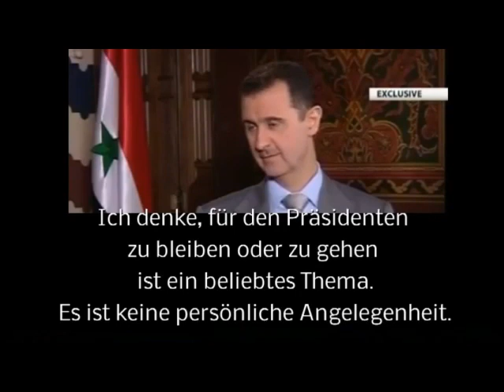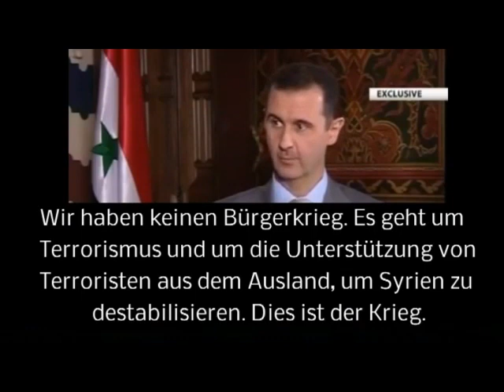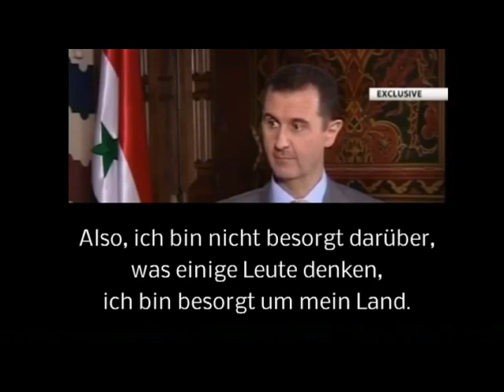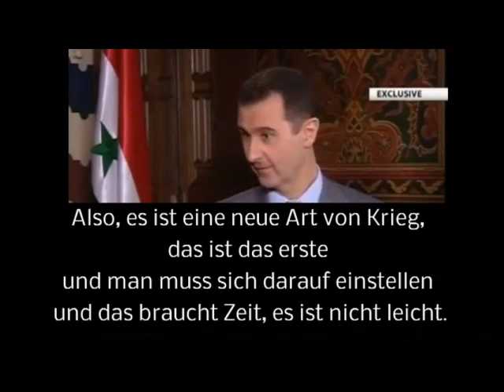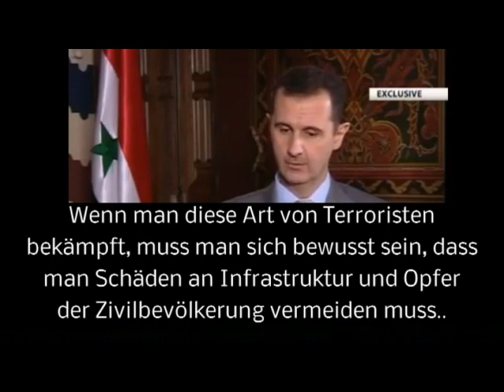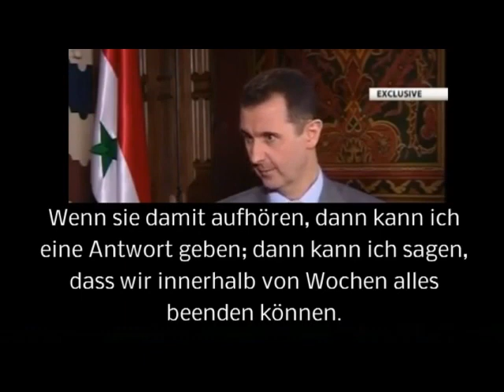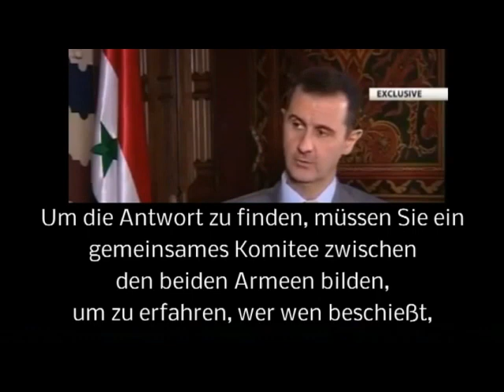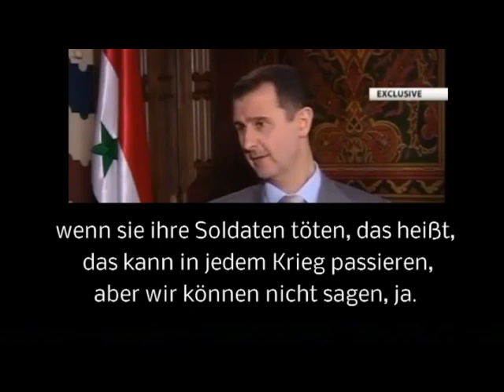Interview: von Russia Today. Bashar al-Assad unzensiert English + Deutsch subt 9.11.2012 Teil1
Veröffentlicht am 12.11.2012 von antikriegTV

Interview : Bashar al-Assad unzensiert! (komplett auf Deutsch)

Das Interview von Russia Today mit Bashar al-Assad vom 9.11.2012 übersetzt durch Thomas Schöpke, dafür vielen Dank. Assad spricht über die Instabilität in Syrien, sein verbleiben an der Macht und wie der Westen sich seine Feindbilder erschafft und erhält. Aus dem Westen gesteuerter Terrorismus zur Destabilisierung Syriens, gehört auch zu den Themen. Lesen Sie selbst, was Assad zu sagen hat. Danke an Thomas für die Arbeit und die Zusendung. In unseren Medien werden leider nur Teile und diese auch häufig falsch zitiert.

Syriens Präsident Bashar Assad - Interview mit Russia Today
Transkript deutsch: